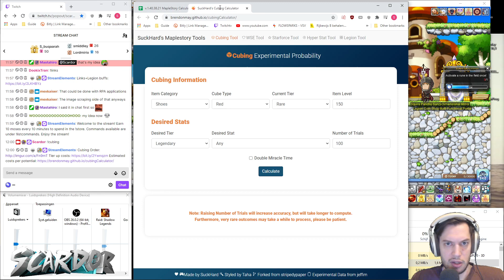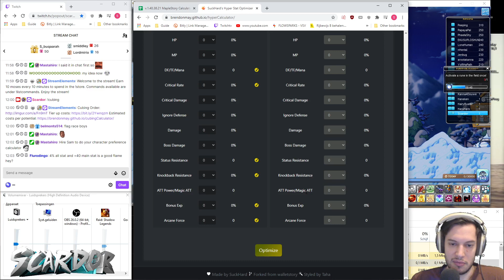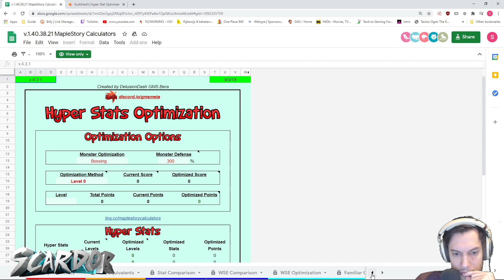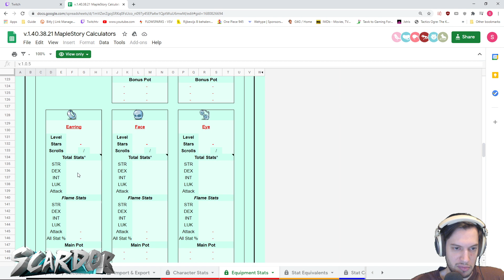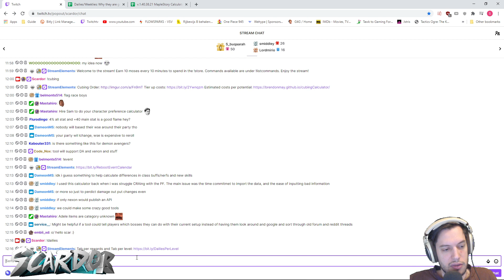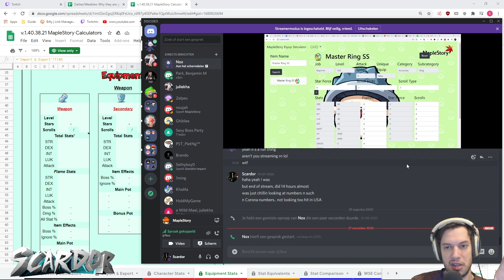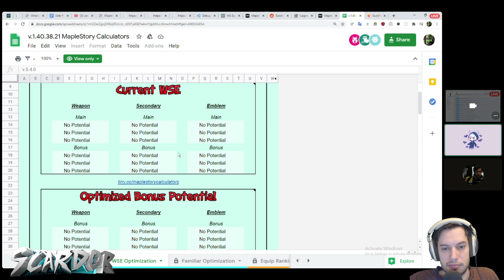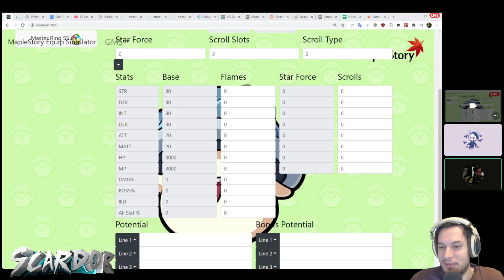Chatting with Code_Nox about his Equip Simulator Project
Talking about suggestions and Code_Nox's project trying to make resources for the community.